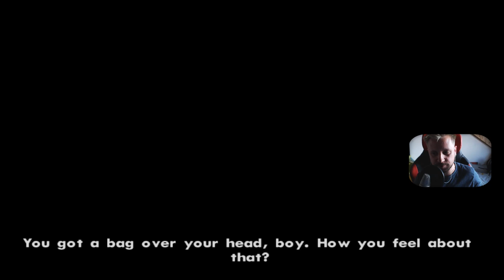👦🏾 SAN ANDREAS #10 - ZDRADA - WarGra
SPRAWDŹ POPRZEDNI ODCINEK NA KANALE PRZEGRYW;)